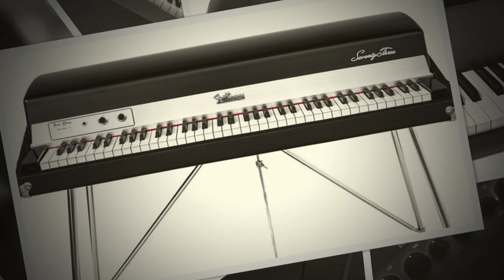Bluey & Friends - Rhodes to Forever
BLUEY & FRIENDS – RHODES TO FOREVER - Released by Splash Blue Music Productions World-Wide via Believe Digital on the 13th October 2017

Track Listing:
1. “The Story Of The Rhodes” featuring Tom O’Grady
2. “My Seventy Three” featuring Ski Oakenfull
3. “Eight Keys To Eden” featuring Graham Harvey
4- “Paraty” featuring Matt Cooper

Produced by Bluey - Recorded & Mixed by Mo Hausler at Hackney Sound Recorders London

Release Representation – Splash Blue Music Ltd
Direct all enquiries to: info@splashmusicproductions